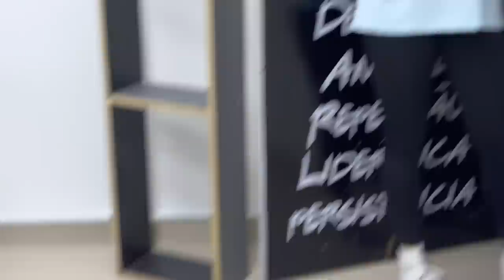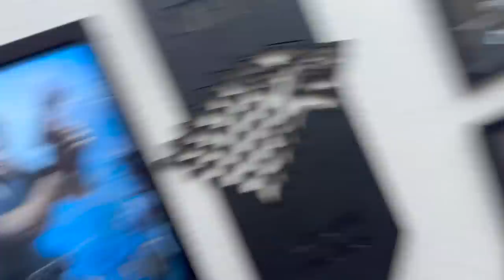investimentos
Link do Telegram do IMPORTS Abr